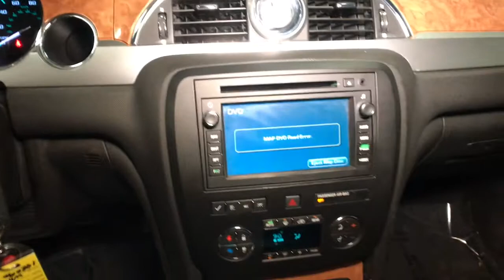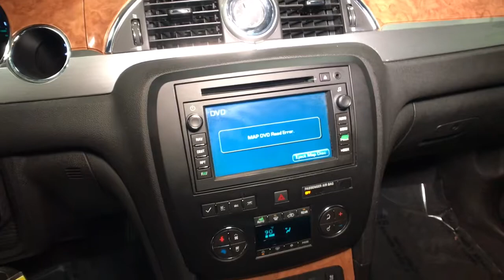2012 Buick Enclave Summit, Westfield, Union, Newark, Scotch Plains, NJ 210022A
White Diamond Tricoat Used 2012 Buick Enclave available in Summit, New Jersey at Smythe Volvo. Servicing the Westfield, Union, Newark, Scotch Plains, NJ.
2012 Buick Enclave Premium Group - Stock#: 210022A - VIN#: 5GAKVDED4CJ142090

Smythe Volvo
40 River Rd